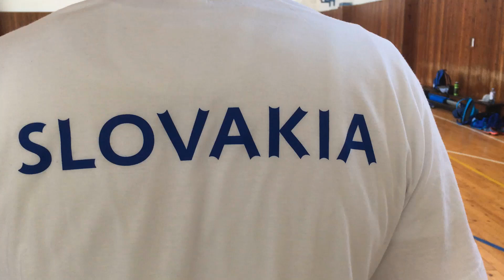SEIGOKAN PIEŠŤANY KONEČNE V TELOCVIČNI